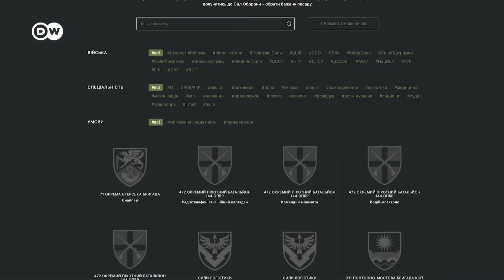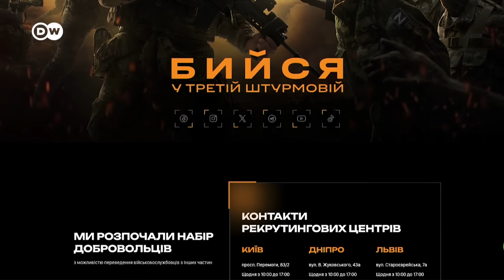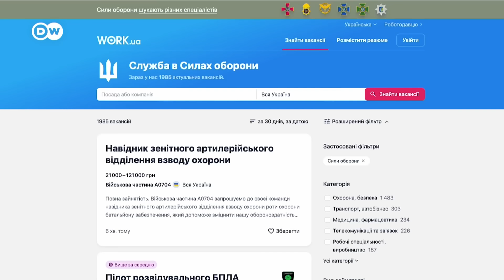Рекрутинг замість мобілізації: як вступити в ЗСУ без воєнкомата | DW Ukrainian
В Україні діє програма рекрутингу до ЗСУ. Вона передбачає, що кожен охочий українець може самостійно обрати той підрозділ та вакансію, де хоче служити. Як це працює й чи може рекрутинг замінити мобілізацію?